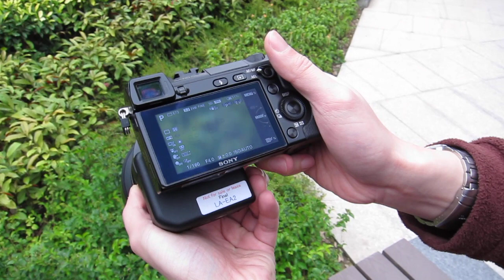NEX-7配合LA-EA2轉接環及ZA 85mm f1.4的對焦速度